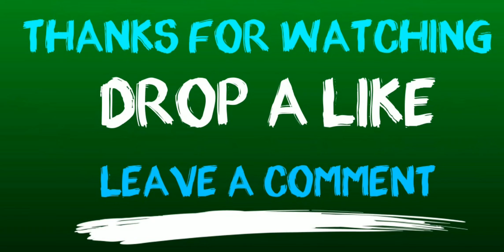Guardians fight scene || SLICE & DICE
Guardians trailer - 2016 Superhero movie
Owner of this video is New Trailer Buzz